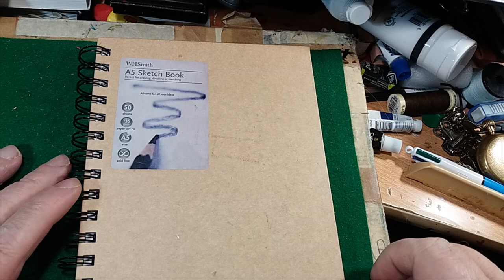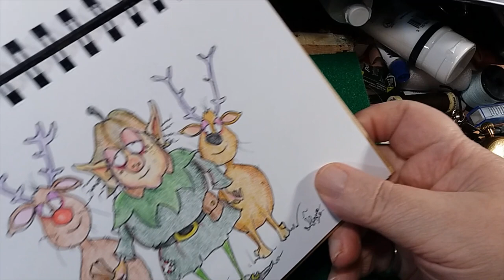sketch Book Review Mark Rowe Art illustrations ....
Finished Sketch Book Illustrations by Mark Rowe .